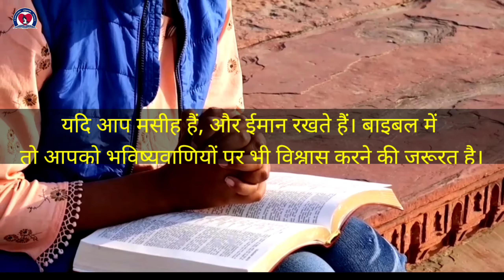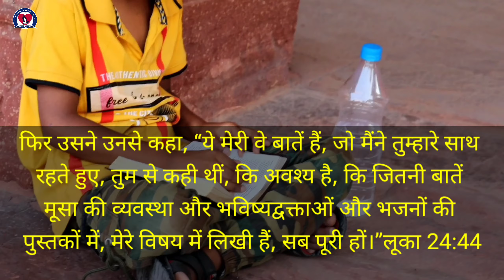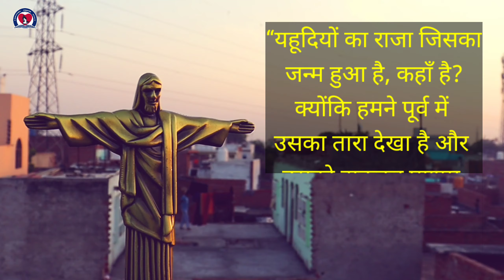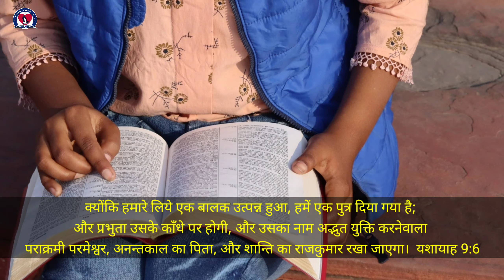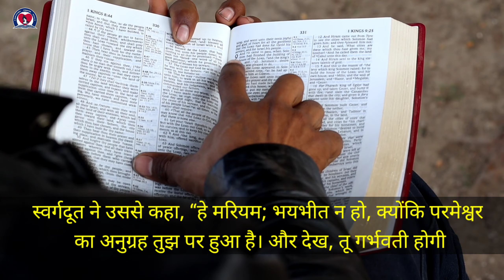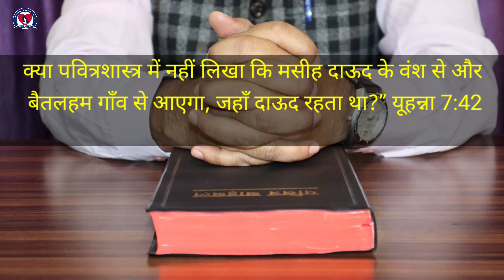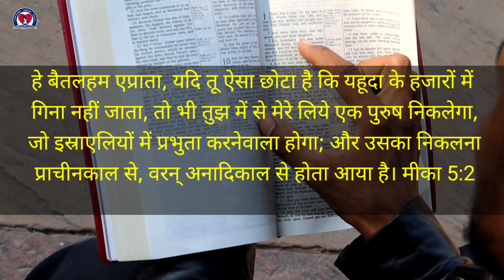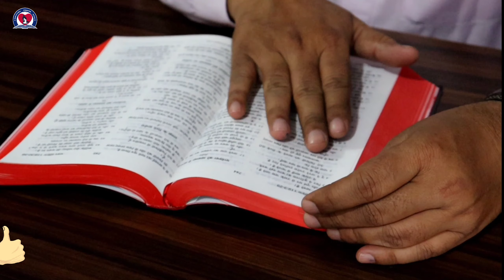The prophecy of the birth of Jesus. | यीशु के जन्म की भविष्यवाणी।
यह एक मसीही बाइबल संदेश है और इसमें बाइबल से यह बता गया है कि यीशु मसीह के जन्म से हजारों वर्ष पूर्व  में नवियों ने भविष्यवाणी की थी। यीशु के जन्म के विषय में।
This is a Christian Bible message and it is told from the Bible that the prophets had prophesied thousands of years before the birth of Jesus Christ.  About the birth of Jesus.